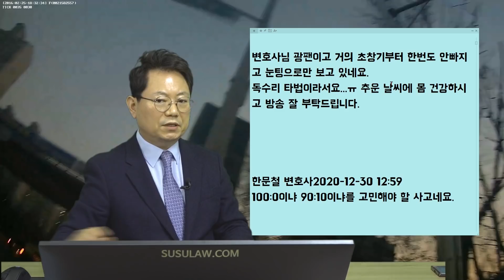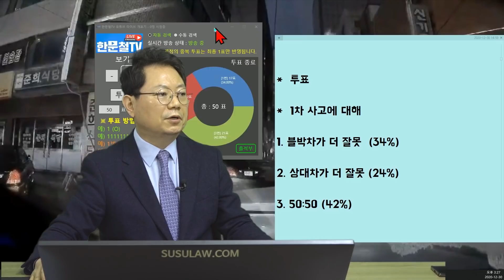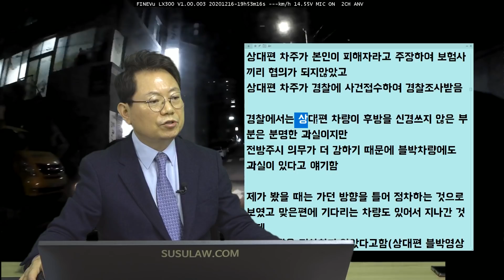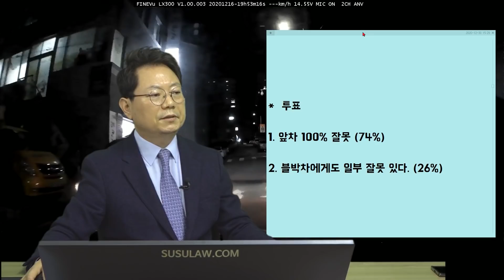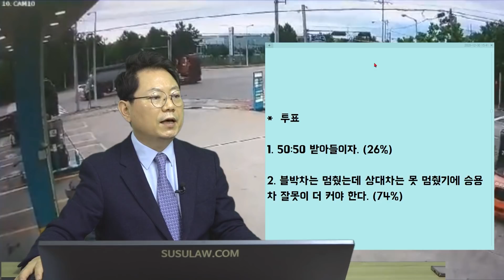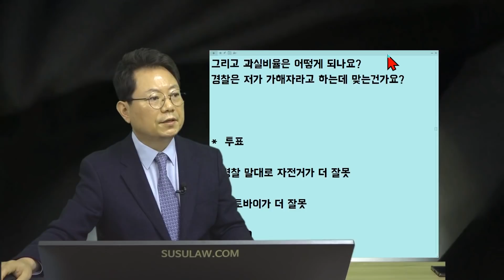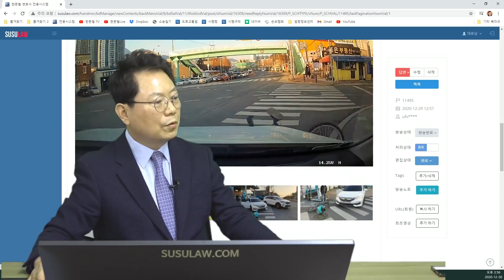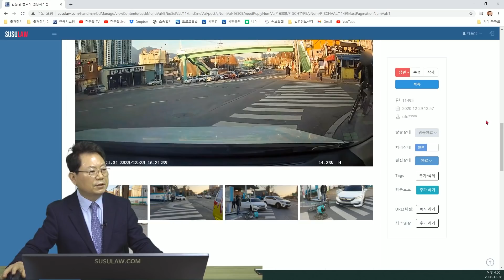* 당황해서 가속페달을 밟은 상대차? [ 201230 수 오후 생방송 1 ]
b11494 직진중 우회전차와 비접촉사고

b11489 골목길 사거리 직진으로 주행하던 차량을 우측에서 나오는 차량과 추돌한 사고

b11492 골목길 정차하는것으로 보이던 차량이 갑자기 끼어들어서 충돌

b11490 정지선 넘어 정차한 차량과 동시에 측면을 추돌한 신호위반 차 사고

b11493 횡단보도 정지한 자전거 오토바이가 충돌

b11495 주유소출구 음주 자전거사고